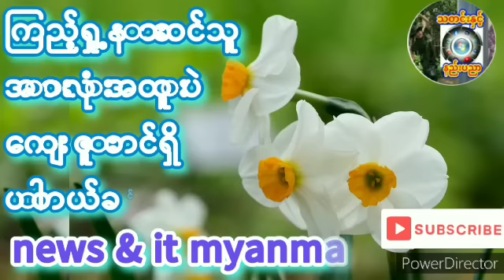ဖတ်ဒရယ်အင်စတီကျူးရှင်းမှသွေဖယ်လာသောနွေဦးအဖွဲ့များတဲ့.ဦးဌေးလွင်ဦး နွေဦးတော်လှန်ရေး_မုချအောင်ရမည်